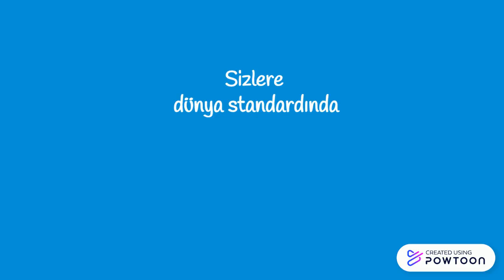Hitit Üniversitesi Endüstri Mühendisliği Tanıtımı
-- Hitit Üniversitesi Endüstri Mühendisliği Bölümü 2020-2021 eğitim-öğretim yılı için yeni öğrencilerini bekliyor.